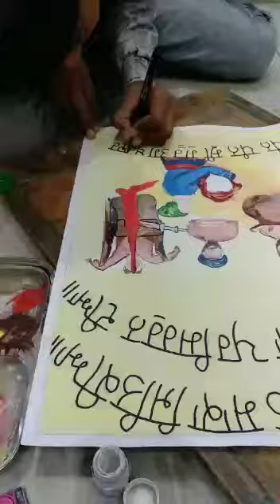400th birth anniversary of shri guru teg Bahadur ji Vidayak Mukable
Painting of guru teg bhadur ji